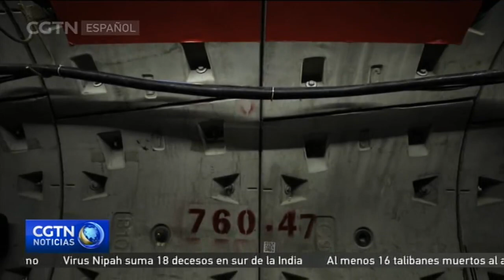Un puente ferroviario transfronterizo une China y Rusia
El norte de China está separado de Rusia por el río Heilongjiang, al que los rusos llaman el río Amur. Ahora, sobre este río se está construyendo un nuevo puente de 2,2 kilómetros, cuya construcción se espera que esté finalizada antes de que acabe el año.